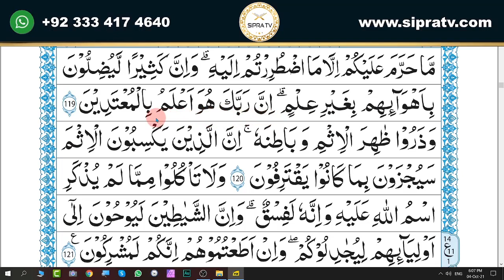Para 8 Lesson 1 | Aao Quran Seekhain | Word by Word (Tajweed Lessons)